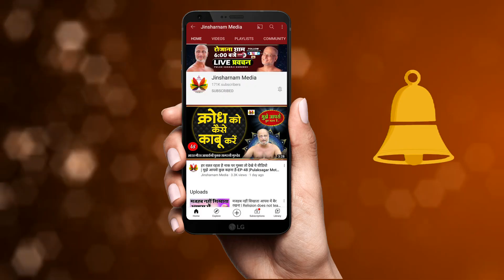इस वीडियो को मत देखना वर्ना आपके कपडे उतर जायेंगे - Pulaksagar parvachan पुलक सागर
जानिए ऐसा क्या है इस वीडियो में जो इसको देखकर आपके कपडे उतर जायेंगे ...
Bharat Gaurav Acharya Shri Pulak SagarJi Gurudev ...
भारत गौरव आचार्यश्री पुलक सागरजी गुरुदेव के सभी कार्यक्रमों को देखने के लिए और समय पर Notification के लिए Channel को Subscribe ज़रूर करे साथ ही नीचे Bell Button को दबाना ना भूले .ऐसा करने पर आप अपने पूज्य गुरुदेव के भी हर रोज़ दर्शन कर सकते है .🙏🏻 😊 तो देर ना करे.